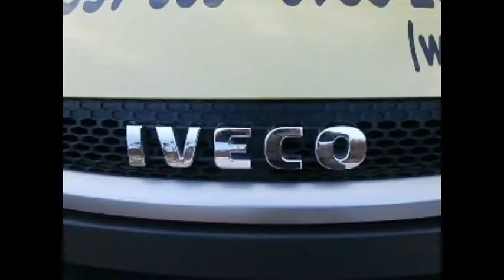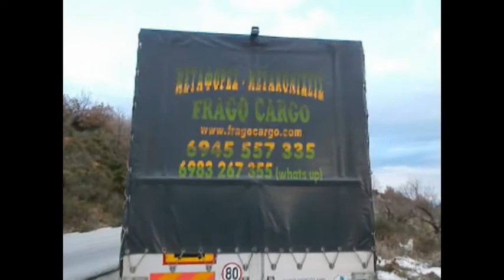Μεταφορές στο Πήλιο με IVECO DAILY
Οι αυξημένες επιδόσεις του αυτοκινήτου σε συνδυασμό με τις μεταφορικές του δυνατότητες είναι τα βασικά χαρακτηριστικά του Iveco Daily. Το όχημα τα καταφέρνει πολύ καλά εντός και εκτός πόλης συνδυάζοντας τα πλεονεκτήματα ενός βαν και ενός μικρού φορτηγού. Η παρουσίαση του νέου